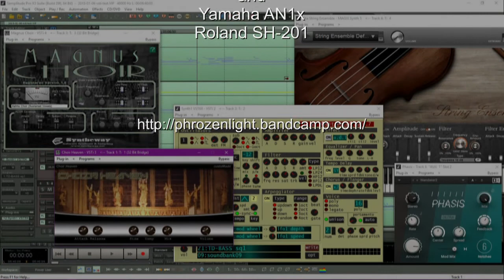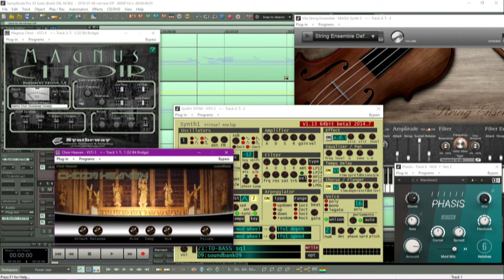phrozenlight - vsti test fiddling